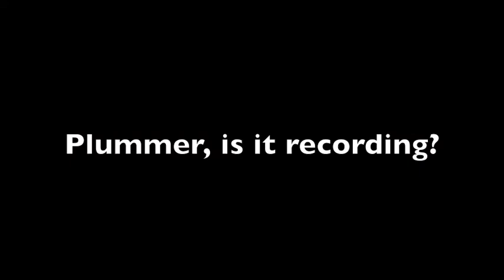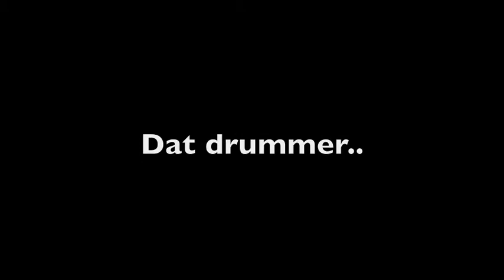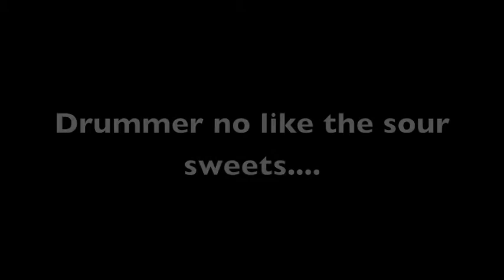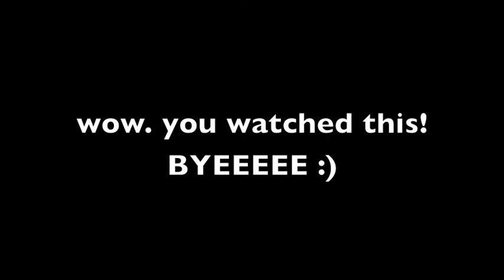Fight For Tonight: Studio day 1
Studio, our band awesome funny stuff BANDTER